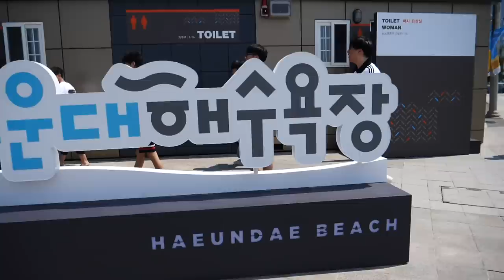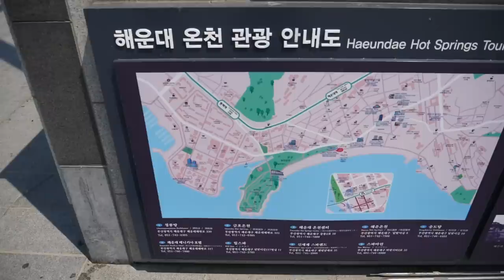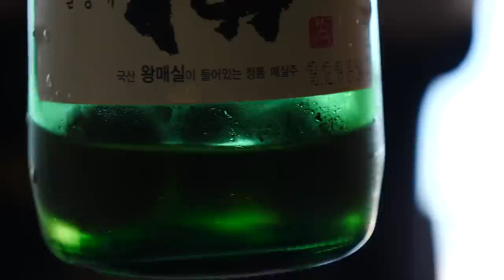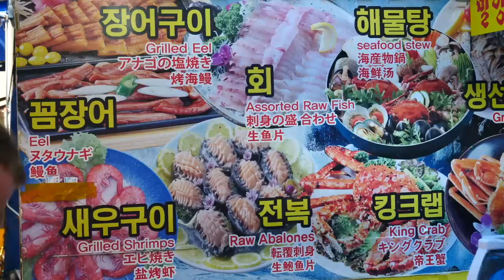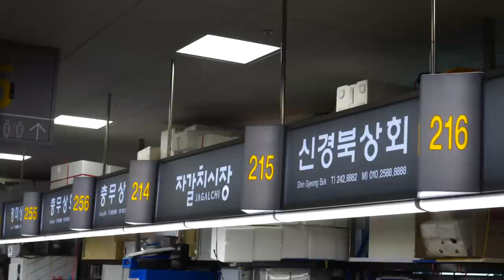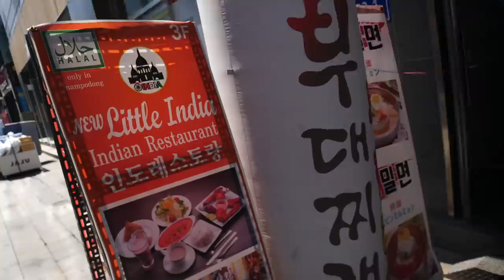Korean Cuisine Hanjeongsik (한정식 - 韓定食) | Full Course Korean Meal in Busan, South Korea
Come join us for an epic full course Korean meal in Busan, South Korea known locally as a Hanjeongsik (한정식 - 韓定食) - aka royal Korean cuisine. When it comes to Korean cuisine this is the best of the best as it a meal that never ends.

Each round of food centered around a principal dish, whether it be meat, fish or soup with a series of Korean side dishes known as banchan. Course after course is brought to your table and just when you think it might be done another round comes. Have you ever tried Korean food like this before?

We kick of this episode by visiting Haeundae Beach (해운대해수욕장), the most famous beach in all of Busan. Unlike the old town area of Busan this is where you'll find newly developed skyscrapers, apartments, businesses and a plethora of restaurants, cafes, and bars just off o the boardwalk. After our epic Korean meal, we also got to briefly visit Jagalchi Market 자갈치시장 - the biggest market to purchase live seafood and fish. Overall, it was a great morning and afternoon of feasting and sightseeing in Busan.

A special thanks to KTO for making this trip possible.

Hey guys! We are Samuel and Audrey, a vlogging travel couple from Canada. In this travel channel we share our travel and food vlogs while touring the world.

Our most recent trip was to South Korea where I embarked upon a two-week adventure without Audrey. Invited as part of a YouTube vlogging trip, organized by KTO, I spent the first week traveling with other YouTubers in Seoul, Busan and Gyeongju. My second week included independent exploration of Korea with my good friend and fellow YouTuber David of DavidsBeenHere.

Having lived and traveled in South Korea, the chance to return to one of my favorite countries was one of the biggest surprises of 2019. On this particular trip, I had an opportunity to do many things I had not previously covered including a visit to the DMZ (Demilitarized Zone between South Korea and North Korea), a Buddhist Temple Stay and a Korean cooking class. It was almost as if the program designed by KTO knew exactly what I had missed out on before.

Obviously, a huge highlight from the two weeks I spent revisiting Korea was the food. I feasted on all of my favorite Korean dishes including Korean barbecue, dolsot bibimbap, haemul pajeon, tteokbokki, bulgogi, kimbap and many others. I can honestly say that Korean food is world-class and is one of my top 5 favorite cuisines in the world. Aside from trying familiar dishes, I had the opportunity to sample raw Korean seafood for the first time.

While visiting Seoul, highlights included going to Gyeongbokgung Palace, Namsan Seoul Tower, Jogyesa Temple and Hongdae. As one of the biggest cities in the world, I barely scratched the surface of things to do in Seoul.

Spending extended time in Busan was my favorite part about the trip with top highlights including a Korean temple stay, fresh fish markets and a Korean baseball game. It was from Busan that we ended up taking a day-trip to Daegu where we enjoyed a traditional Korean market and tried Galbi-Jjim for the first time.

If you want to see more videos from Korea in the future, let us know in the comments what places you'd like us to travel to and what food experiences you'd like to see on this travel channel.

Have you traveled to South Korea before? What was your experience like? Please share your Korea travel tips, advice and experiences in the comments below.

Thanks again for watching our Korea travel and food series! Until next time!

If you're new to our channel or this Korea series please check out the following playlists to get caught up on all of our videos:

This is part of our Travel in South Korea video series showcasing Korean food, Korean culture and Korean cuisine.